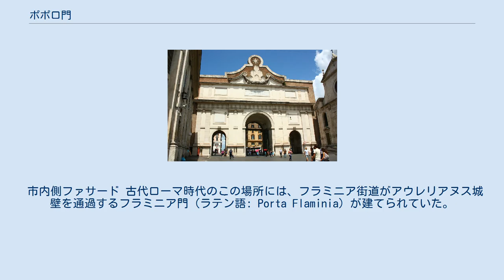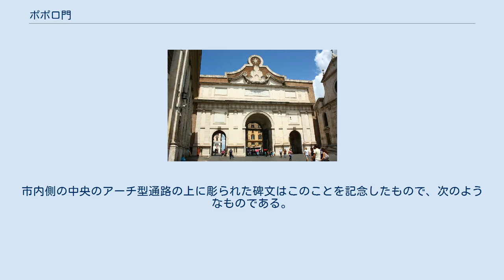ポポロ門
ポポロ門（イタリア語: Porta del Popolo）は、イタリア ローマのポポロ広場にある、交通の要衝に建てられた象徴的な門。
1475年にローマ教皇シクストゥス4世の時代に、それまでこの地にあった古代ローマ時代の城門の跡に建てられた。
 市内側ファサード 古代ローマ時代のこの場所には、フラミニア街道がアウレリアヌス城壁を通過するフラミニア門（ラテン語: Porta Flaminia）が建てられていた。
10世紀頃、この門は近隣にあった教会の名に因んでサン・ヴァレンティノ門と呼ばれていたようだ。
この門がなぜポポロ門と呼ばれるようになったかは定かではなく、一説では一帯に生えていたポプラの木（ラテン語: populus）に因んでいるというものや、1099年にローマ教皇パスカリス2世により建てられたサンタ・マリア・デル・ポポロ教会（この場合のポポロは人々という意で、教会の建立に協力したローマの人々を表した）が起源であるという説もある。
 フラミニア街道は言うに及ばず、ローマ市街から北へ抜ける主要道路が通過するこの地は交通の要衝であり、フラミニア門はアーチ型通路が2つ持つ大きな門であったと推測されている。
その後ローマ帝国が崩壊し、ローマ市の人口が激減したため、中世にはアーチ型通路1つの門に縮小されたと考えられている。
何世紀もの間、必要最低限の補強程度しか行われてこなかったフラミニア門は、15世紀後半ローマ教皇シクストゥス4世の時代には、河川の堆積物で半分まで埋まり半ば崩壊した形となっていた。
4世紀末から5世紀初頭に西ローマ帝国初代皇帝であったホノリウス帝は、河川堆積物の除去が必要だったと認めていたようだが、結局工事は行われず、中世に至るまでどんどん土砂で埋まっていくような状況だったようである。
現在、ポポロ門付近の地盤は古代ローマ時代より1.5mほど高い位置まで堆積物で埋まっている状態である。
 現在見られるポポロ門は16世紀に建て替えられたもので、交通の要衝にある門としてふさわしい規模のものが新たに造られた。
 市外側のファサードはミケランジェロが手掛けたもので、ティトゥスの凱旋門からその着想を得て1562年から1565年に掛けて製作された。
正面の4組の円柱は旧サン・ピエトロ大聖堂（英語版）から移設されたもので、大きなアーチ型通路が中央に1つと、その両脇に2つのアーチ型通路がある形状となった。
1638年、中央アーチの両側にフランチェスコ・モーキ作の聖ペテロと聖パウロ像が設置された。
 中央のアーチ型通路の上に彫られた碑文は次のようなものである。
 市内側（ポポロ広場側）のファサードはベルニーニが手掛けたもので、1655年12月23日のスウェーデン女王クリスティーナのローマ訪問に合わせて落成された。
市内側の中央のアーチ型通路の上に彫られた碑文はこのことを記念したもので、次のようなものである。